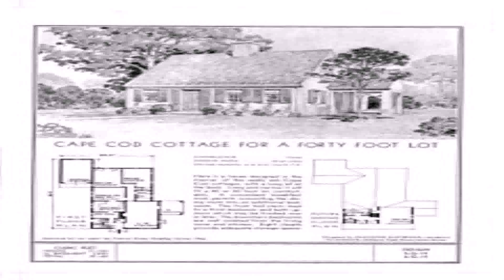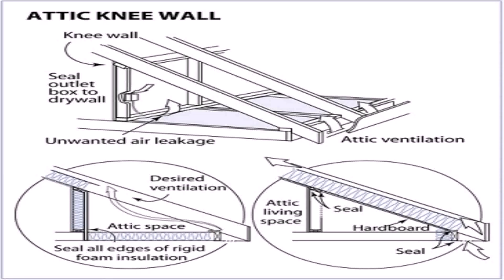What Does Cape Cod Style House Mean (see description) (see description)